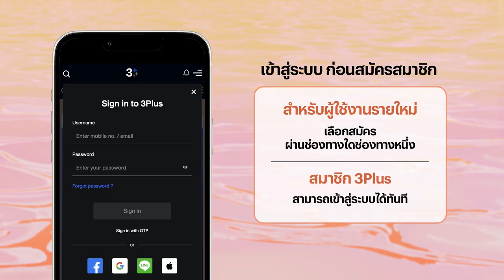ขั้นตอนการสมัครเข้าชม 3Plus The Moment Happy Love Day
🙋‍♀️🙋 ใครยังไม่กดสมัครร่วม The Moment 3PlusHappyLoveDay รีบน้า 💨 ทำตามขั้นตอนด้านล่างเลย ง่ายฝุดๆ หรือเข้าไปอ่านวิธีสมัครแบบละเอียดได้ที่นี่เลย
แล้วมาสร้างโมเมนต์กับต้าว 3 หนุ่มกัน
🗓 Live 25 มิ.ย.นี้
📣 งานนี้รับชมได้ทั่วโลกน้า